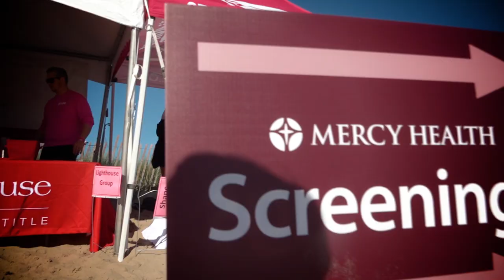Stand Up for the Cure - Muskegon, MI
The Stand Up for the Cure is a movement to help raise funds for Susan G. Komen. They are dedicated to raising awareness about the importance of early detection. Through their fundraising they bring together women and resources to prevent the spread of this deadly illness. Stand up for The Cure is a national movement with events across the US bringing together Stand Up Paddlers to bring awareness to this very vital cause.